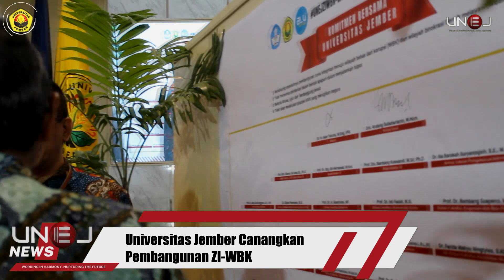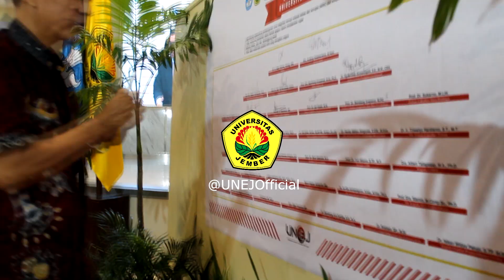UNIVERSITAS JEMBER CANANGKAN PEMBANGUNAN ZI-WBK | UNEJ NEWS